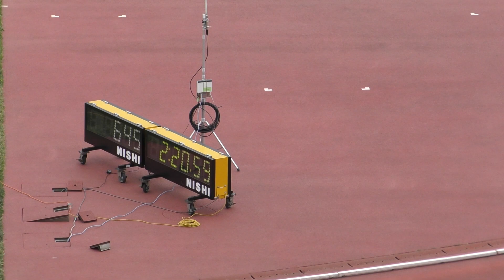H30 千葉県記録会 女子800m 3組